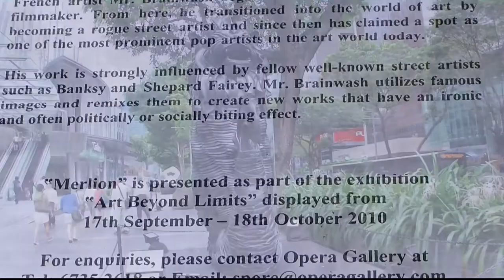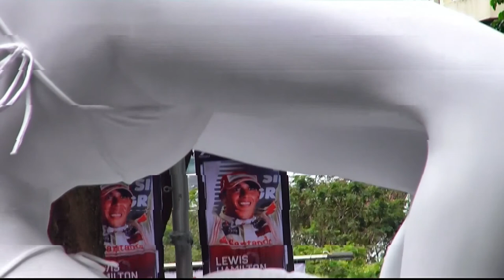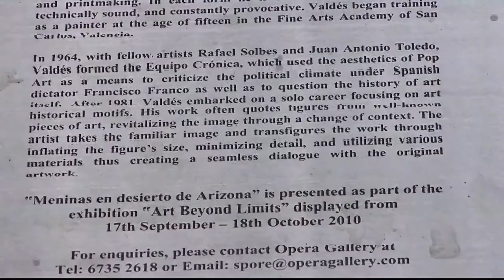Sculptures by Marc Quinn, Manolo Valdés and Mr. Brainwash @ Orchard Walkway outside Mandarin Gallery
Sculptures of the art world's finest contemporary giants in Singapore for the first time. Monumental sculptures by Marc Quinn, Manolo Valdés and Mr. Brainwash displayed at Orchard walkway outside Mandarin Gallery organised by Opera Gallery. The video shows the sculptures (by Opera Gallery) displayed on the Orchard walkway outside the Mandarin Gallery, from mid-September till 24 October 2010.

 The exhibition, supported by Singapore Tourism Board showcased several monumental sculptures by Marc Quinn, Manolo Valdés and Mr. Brainwash in premier public spaces in the heart of the Republic. These pieces seek to display how artists are breaking new ground. How art is neither limited by social expectation nor conventionality.

These big names are on display on Orchard Road. Five monumental sculptures by Marc Quinn, Manolo Valdés, Mr. Brainwash and Laurence Jenkell propped up in front of the Mandarin Gallery from Sep 17 until Oct 18 2010, while more of their works will be on display at Opera Gallery in ION, along with works by Picasso, Matisse, Warhol and Damien Hirst, as part of the "Art Beyond Limits" exhibition.

The sculptures displayed are "The Merlion" by Mr. Brainwash, "Delos" by Georges Braque, "Myth Fortuna" by Marc Quinn, "Archaeology Of Desire" by Marc Quinn and "Meninas En Desierto De Arizona" by Manolo Valdés.

"Myth Fortuna" by Marc Quinn:
Quinn presents Kate Moss (01:26) as a modern-day Aphrodite reminding us that Moss's likeness has become as iconic as the goddesses of the ancient world.

Art Beyond Limits: What is the event about
From mid-September till 24 October 2010, you'll get a rare opportunity to see the paintings and sculptures of the art world's finest contemporary giants in Singapore for the first time.
From 17 September 2010, sculptures of modern masters like Marc Quinn, Manolo Valdés and Mr Brainwash will dot the Orchard Road shopping belt bringing yet another dimension to this great shopping street.